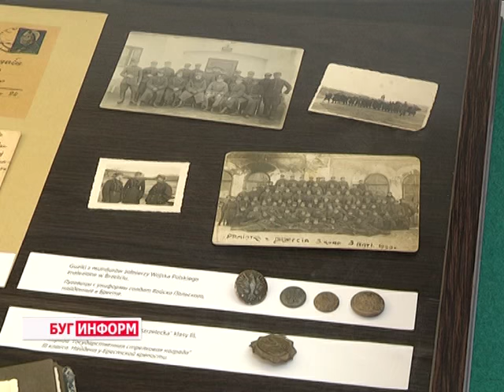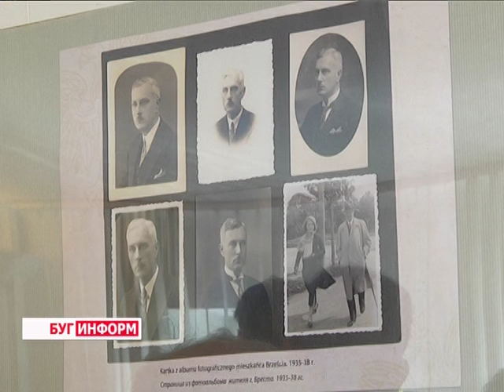2016-06-09 г. Брест. Выставка «Брест над Бугом: мир и война. Часть2.». Новости на Буг-ТВ.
Выставка «Брест над Бугом: мир и война. Часть2.» в Генеральном консульстве РП.
Накануне в Генеральном консульстве Республики Польша была открыта экспозиция «Брест над Бугом: мир и война. Часть 2». Концепция выставки – путешествие во времени, позволяющее окунуться в атмосферу Бреста начала 20-го века. Картины мирной жизни, модные тенденции того времени, затем сменяющиеся ужасом военного лихолетья – всё это нашло отражение в фотоснимках и позволяет посетителям больше узнать о данном периоде в истории города.